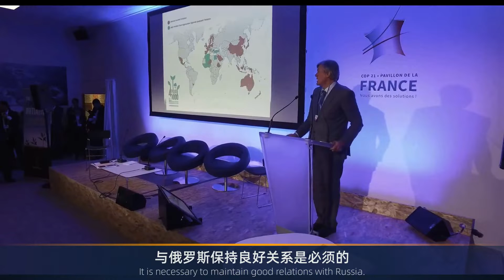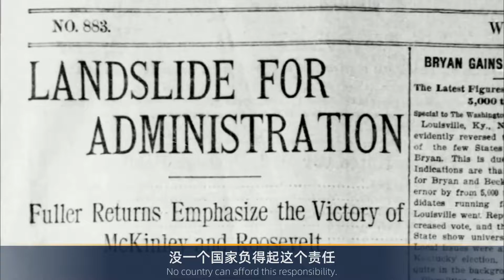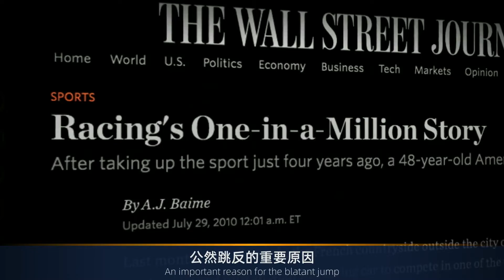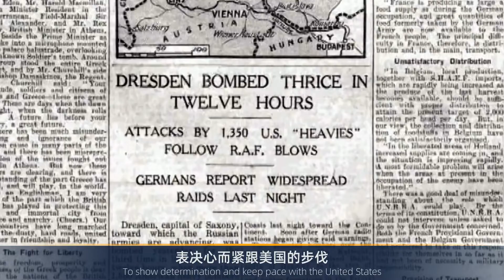法国一转攻势力挺普京，真是良心发现？真相很可能出人意料